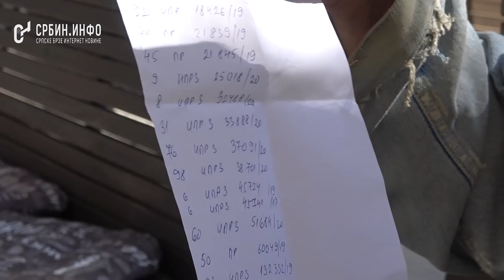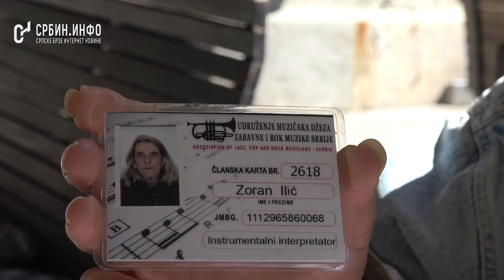Tambura - gitarista iz Kneza: Imam 139 prijava jer se borim protiv diktatora morona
Zoran Ilić Tambura, ulični rokenrol, jazz i blues svirač koji ima 139 prekršajnih prijava zbog svirke u Knez Mihailovoj ulici povodom upravo tih prijava govorio je za SRBIN.info.

''Ja imam 139 prekršajnih prijava od toga sam 21 put po 10 dana zatvora osuđen zato što sviram u Knezu. Ja deset godina sviram u Knezu, svaki dan, kiša, Sunce, svejedno. Od toga živim, to mi je jedini izbor prihoda.

Zoran je član udruženja profesionalnih muzičara jazz, rok i klasične muzike kao i Saveza kompozitora, s obzirom da iza sebe ima ima 3 albuma i singl ploču sa grupom ''Belom bademi''. Sarađivao je sa Borom Čorbom, Milićem Vukašinović, Aleksandrom Koraćem...

Navodi da je do 2015. imao dozvolu za sviranje na najboljim mestima, ali sa dolaskom Srpske napredne stranke na vlast i prebacivanjem nadležnosti oko dozvola na Beokom, nastaju problemi. ''Beokom, Darko Glavaš (direktor Beokom servisa) i društvo organizovali su audicije sa žirijem sastavljenim od rijaliti novinara, jednog klasičara eventualno i dva komunalna policajca obavezno. Od tada ja ne dobijam dozvole i teror komunalne policije ne prestaje.'' Na toj audicije Zoranova svirka je prekinuta već nakon 10 sekundi. Na osnovu tih deset sekundi Zoran nije dobio dovoljno dobre ocene za dozvolu.

''Postoji jedan komunalni policajac Goran Petrović, koji mi je pisao preko 115 prekršajnih prijava. On sedne u kafić i napiše mi prijavu, koristi protivzakonito moje lične podatke i pošalje sudu. Sud naloži da platim  10.000 ili 10 dana zatvora i bez obzira što ja kažem da nije dobio prekršajni nalog, automatski Apelacioni sud pobije tu moju žalbu.'' Kako navodi Goran Petrović ima njegove podatke s obzirom da ga je legitimisao više puta i pisao mu prijave. Dodaje da ima 18 nezavršenih ročišta, a plus na to ima 21 presudu.

''Narod ne voli komunalnu policiju ona se iživljava, ne bi prošli psiho test.''

Tužio je Sekretarijat za kulturu grada Beograd za neregularne audicije Prvom opštinskom sudu, a nakon tri ročišta Zoranu je naloženo da plati 46.000 dinara na račun grada Beograda jer je pogrešio sud. ''Natovarili su mi javnog izvršitelja, a ja nemam ništa, uzeli bi mi gitaru i pojačalo. Ja sam to na Fejsbuku oglasio i moji drugari sa Fejsbuka su mi pomogli.''

Kako kaže Gorana Petrovića načelnici smatraju ''vrh radnikom'' i da su mu to rekli onda kada se na njega žalio.

Smatra da je veliki prijava dobio zbog svog opozicionog rada. ''Uspeo sam da nađem advokata uz pomoć direktora Vašeg portala gospodina Zlatanovića. Podržavao sam proteste 1od5miliona, svirao ispred RTS-a kada je bio upad. Bio sam član Stranke slobode i pravde i tražio sam od njih da mi pomognu, a oni su mi rekli da nemaju pravni tim.'' Navodi da se zbog toga naljutio, jer stranka nije htela da stane iza svoga člana, te je sada član Srpskog pokreta Dveri.

''99 posto ljudi komunalna policija toleriše i napravi neki dogovor, kao nemoj da sviraš ovde više... Sa mnom ulaze u svađu, raspravu, nastaje frka, tu su se ljudi uključivali...''

''Beograd nema tradiciju uličnih svirača, to smo počeli da negujemo 2010. Alfi je počeo da svira..: Za razliku na primer od Hrvatske, gde su Kraljevi ulice (hrvatski ulični bend) bili predstavnici na Evroviziji 2008. godine. Bio sam na raznim festivalima, plate mi put, hranu, spavanje i sva lova koju zaradim ide meni - samo da sviram.'' - ističe Tambura.

''Ovde su satrali sve, otkako je ovaj Vesić na čelu grada - to je katastrofa. Daleko smo od nekog turizma, razvoja, da to bude ustaljeno. Svakakvi cirkusi se dešavaju u Knez Mihailovoj, tu nema reda. Još malo pa će i gaće prodavati u Knezu.''

Zoran je izneo i rešenje za situaciju uličnih svirača.

Od 2017. ne postoje dozvole, navodi Tambura, jer nisu održane audicije, te ostaje pitanje kako i zašto uopšte dobija presude, upravo jer dozvole ne postoje.

''Ja ovom gradu činim uslugu. To je moj instrument, moj zanat, svaki ulični svirač koji svira ovom gradu čini uslugu. Komunalni policajac na Banovom brdu me je optužio da prosim.''

''Poručujem građanima Srbije da izađemo što pre na ulice, da skinemo ovog diktatora morona sa vlasti.''

Zoran svoj bluz u mutnoj vodi više ne svira u Knez Mihailovoj, oterali su ga krupni grkeči. Njegovi akordi više ne krase centar Beograda, otišao je u Požešku, na Banovom brdu, ali su nam ostale razne ribe što žive na račun tuđ. Tambura poručuje da će svoje akorde vratiti Knezu kada padne Vučić, a da li će to tada da padne duh Beograda, ostaje da vidimo.

Vojin Radovanović, autor priloga i teksta

СРБИН.инфо ©